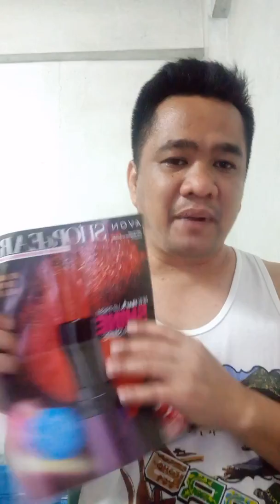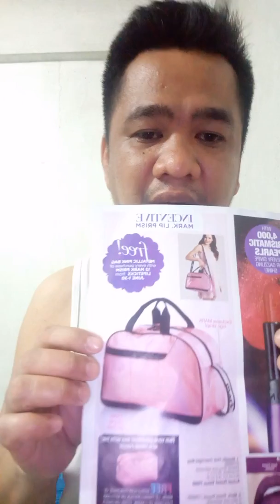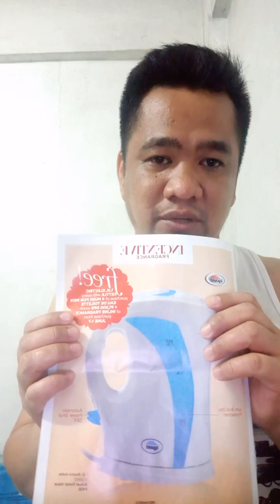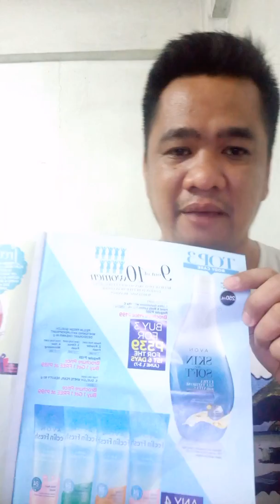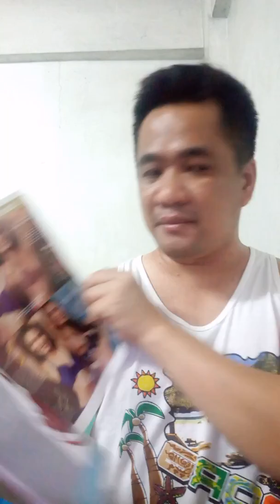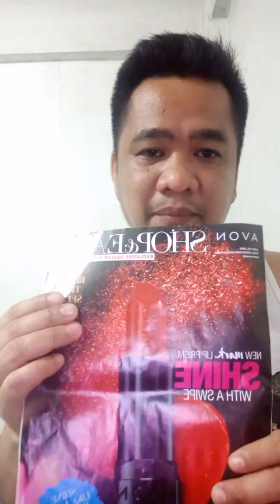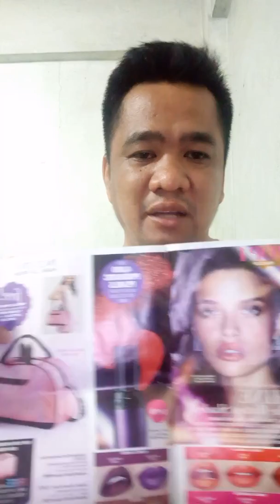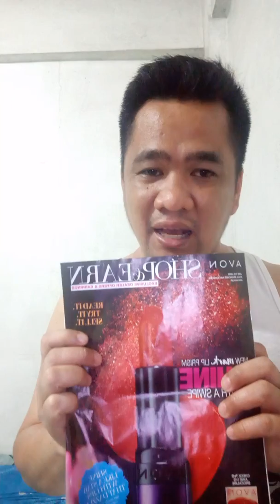June Avon Shop And Earn Promo